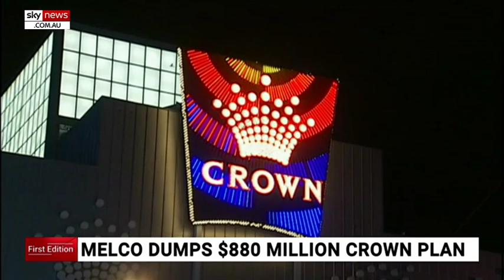Melco aborts $880m investment in Crown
Hong Kong gambling giant Melco Resorts has abandoned plans to double its stake in James Packer's Crown Casino chain.

Melco blames the collapse of the $880 million investment on the fallout from the coronavirus crisis.

The company announced it was also reviewing all non-core investments because of the severe drop in tourism in Asia.